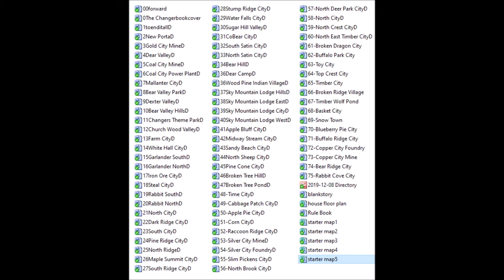12 Church Wood Valley D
12 The story of Church Wood Valley within the land called The Changers Church Valley Reservation
This is where most of the wood goes from the saw mill. We make just about anything that is wood. You need it make we can make it.

The population of Church Wood Valley: The city has 3,000 residents and about half are retired and only work part time.
Has 3400 homes, stores, factories, hotel with 200 rooms, Dinner can seat up to 100 at one time and The Church Wood Valley Bank, horse stable with fix it shop.
The Changer church Main office, church, council, court, Jail, church school, county school and city hall
General store, laundry mat, barbers shop, hair dresser, hospital, dentist, Movie Theater, gospel music dance hall. When the town gets bigger there are more businesses added.
We get most of logs from other towns that are clearing the land to setup a town and some just to cut to bring to us. There is one train that all it does is go and pickup logs and bring them to us.
We have different shops making different things around town and one big saw mill. We have saws that can cut one log with one pass and then one after another go through. Each log is a different size so the computer sets it up to cut the most lumber out every